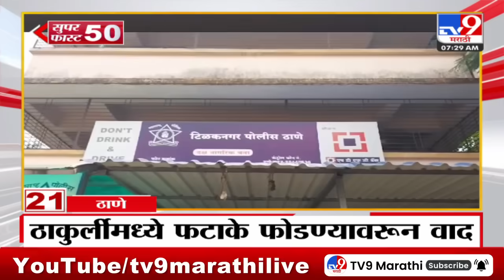Superfast 50 | सुपरफास्ट 50 | 7.30 AM | 14 November 2023 | TV9 Marathi Fast News